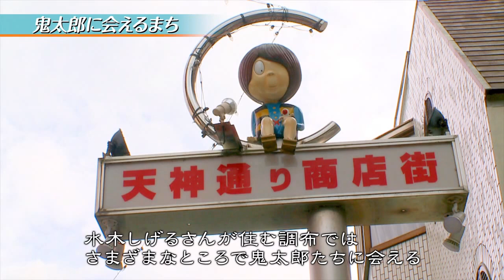調布市PV「魅力あふれるまち」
調布市制施行60周年を記念して制作したテーマ別のプロモーション映像です。
「ゲゲゲの鬼太郎」「映画のまち調布"夏"花火」「味の素スタジアム」「深大寺」など、豊かな自然と文化芸術が融合する調布ならではの、調布にしかない魅力をご紹介します。